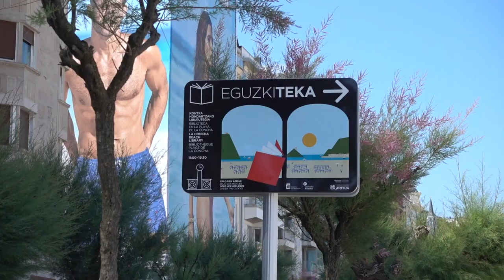Eguzkiteka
Eneko Goia
Donostiako Alkatea